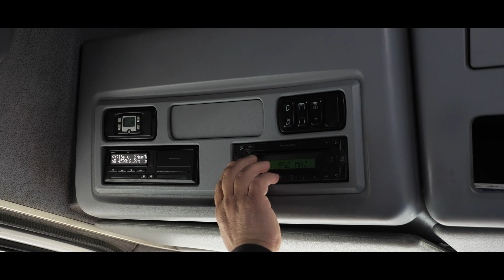HEDEF EKİBİNDEN MÜTHİŞ 2 KLİP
Hedeflix Sunar

1- Mannequin Challenge
2- Go Down Deh

İyi seyirler...